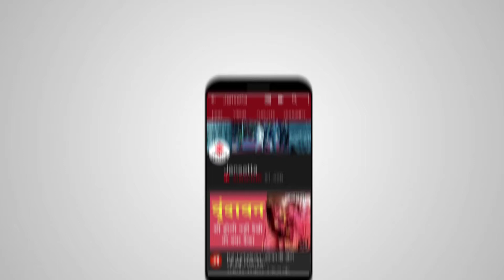केंद्रीय मंत्री प्रह्लाद जोशी ने फारूक अब्दुल्ला पर साधा निशाना,बोले-उन्हें पाकिस्तान चले जाना चाहिए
केंद्रीय मंत्री प्रह्लाद जोशी ने मंगलवार को नेशनल कॉन्‍फ्रेंस के प्रमुख और जम्‍मू- कश्‍मीर के पूर्व मुख्‍यमंत्री फारूक अब्‍दुल्‍ला को आड़े हाथों लेते हुए कहा कि वो कई बार कह चुके हैं कि भारत को पाकिस्‍तान से बातचीत करना चाहिए, यदि उन्‍हें पाकिस्‍तान इतना अधिक पसंद है तो उन्‍हें वहीं जाकर बस जाना चाहिए। प्रह्लाद जोशी अब्‍दुल्‍ला के सोमवार को दिए बयान पर प्रतिक्रिया दे रहे थे। अब्‍दुल्‍ला ने सोमवार को कहा था कि भारत सरकार, चीन से बातचीत कर सकती है, जबकि चीन सीमाओं पर तनाव पैदा कर रहा है, सैनिकों पर हमला कर चुका है। भारत पाकिस्‍तान से बातचीत क्‍यों नहीं कर रही है। श्रीनगर में हुए आतंकी हमले के बाद उन्‍होंने शहीदों को श्रद्धांजलि देने के बाद मीडिया से यह बात कही थी।

PralhadJoshi Farooqabdullah JammuKashmir Jansatta is one of the leading hindi news channel, which provides all the latest and trending news of india and around the world.